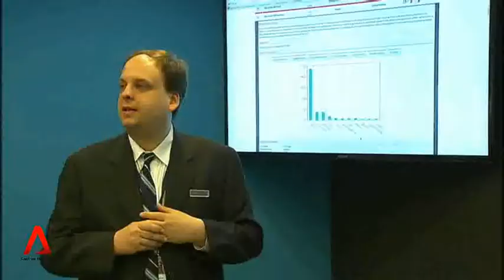15 Jan 2014: Interview with Douglas Schultz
A centre dedicated to developing expertise in cyber security, has opened in Singapore. We speak with Douglas Schultz from global network security company, FireEye, on the centre's role and other efforts to secure our cyber environment.